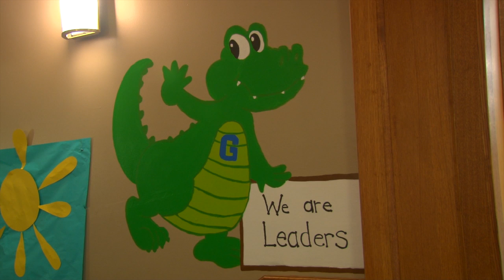Dateline Schools - Leader In Me Program - Tuesday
Christine Santer, principal at Port Huron's Garfield
Elementary, talks about teaching students how to be leaders.